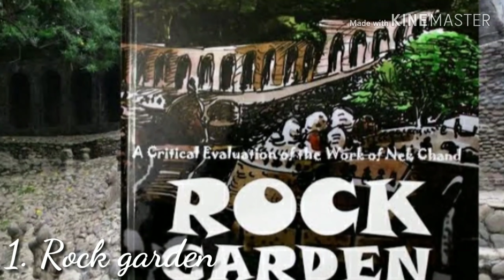Chandigarh Tourist Places | Places to visit in Chandigarh | Chandigarh Top 10 Tourist Places Hindi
Chandigarh Tourist Places  | चंडीगढ़ में घूमने की जगह ।Chandigarh Top 10 Tourist Place in Hindi |
Chandigarh tourism
In this channel, we will tell you about different places and their history of India

Chandigarh Mai ghumne ki jagah
Chandigarh is the capital of Punjab and Haryana and has plenty of places to visit.  In this video, I will tell you about the 10 best places to visit Chandigarh where you can go.  If you like this video.

Chandigarh Tourist place in this video

Intro & about Chandigarh - 00:00
Fateh Burj - 0:40
Iskcon temple - 1:07
Elante mall - 1:27
stadium - 1:50
Sukhna lake - 2:13
Gov.museum - 2:49
Pinjre garden - 3:52
Chhatbir zoo - 4:27
Zakir hussain rose garden - 5:03
Rock garden - 5:40

YOUR QUERIES SOLVED :-
chandigarh
chandigarh tourism
best places to visit in chandigarh
chandigarh tourist places
chandigarh tourist places in hindi
places to visit in chandigarh
tourist places in chandigarh
chandigarh Panjab tourism
chandigarh top 10 tourist places in hindi
top 10 tourist places in chandigarh
chandigarh m ghumne ki jagah
chandigarh top 10 places
chandigarh tourism place
Rock garden chandigarh
What Think to do in Chandigarh
 How to visit Chandigarh
What is famous in Chandigarh
How can I explore Chandigarh
Unexplored places in Chandigarh
Which are the best places to visit in Chandigarh
Famous places to visit in Chandigarh

Some playlists in channel :-

Credit - I  have taken all this information from Google and many websites.  Thank you for helping me